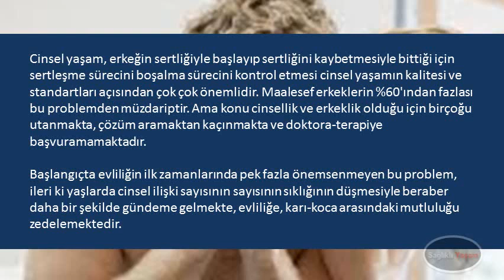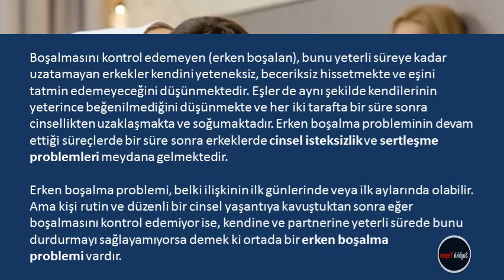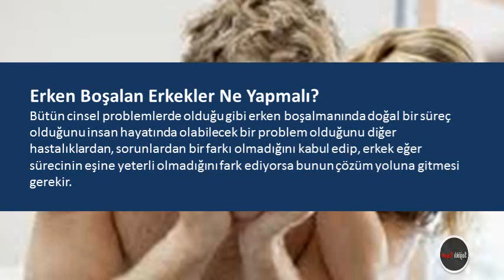Erken Boşalan Erkekler